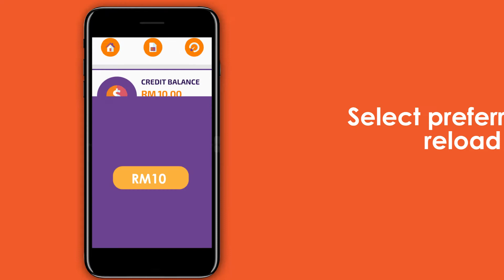HOW TO RELOAD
Need more credit? Fret not, follow these few simple steps to reload your phone.